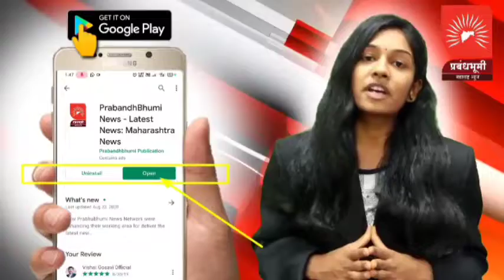महाराष्ट्र नाभिक महामंडल, शिरपुरच्यावतीने शहर,तालुका व जिल्हा स्तरीय कार्यकारिणी जाहिर